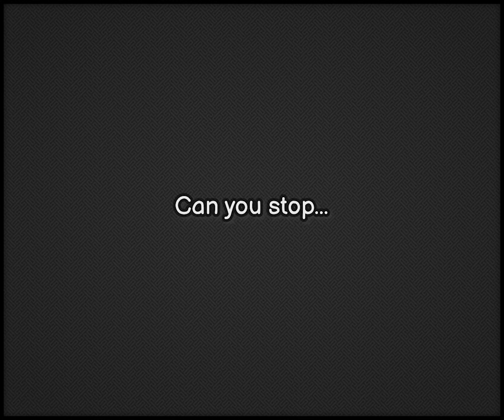Missile Launch - Trailer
Trailer for Missile Launch by PuzzLab